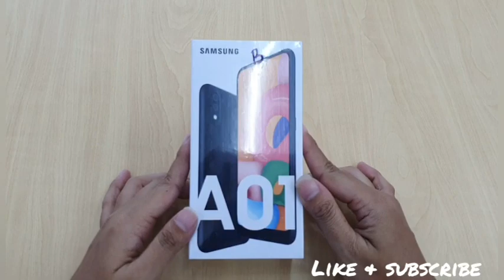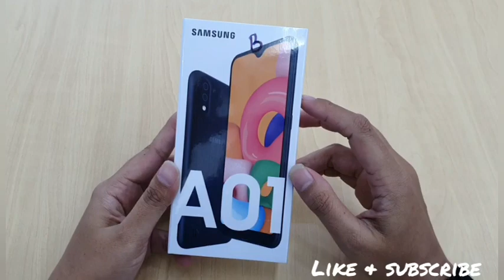Review Samsung Galaxy A01 2020 // HP murah yang wajib kamu beli tahun 2020